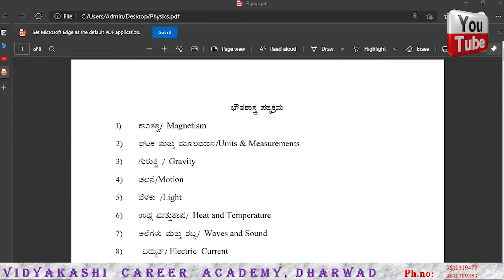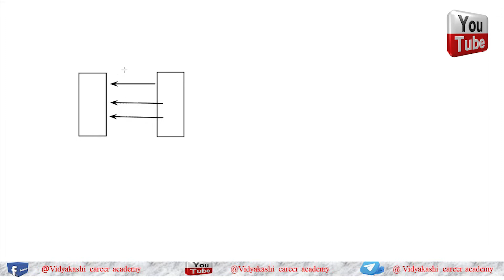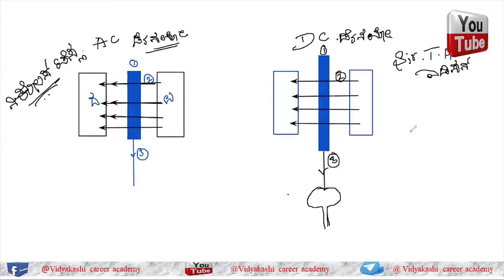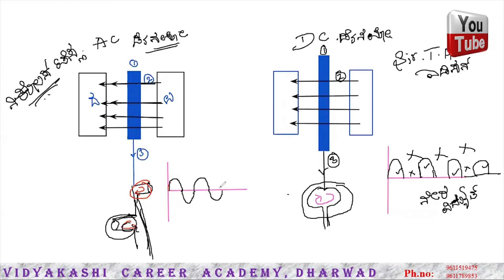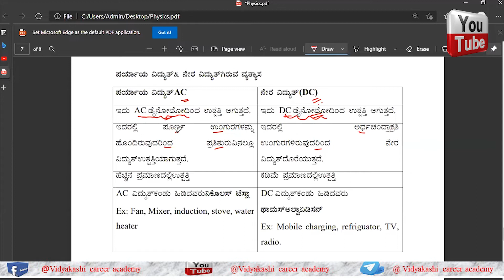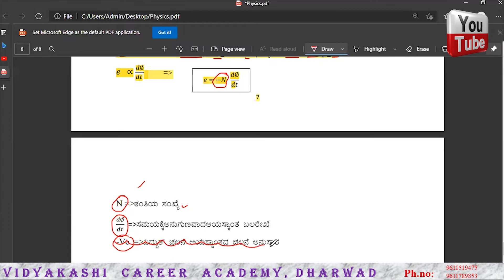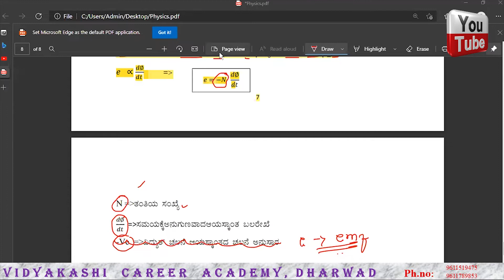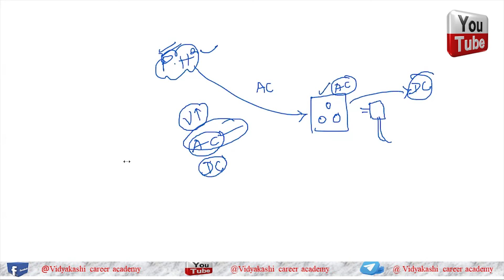General science part-3 | Vidyakashi Career Academy Dharwad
General Science
Physics
Magnetism